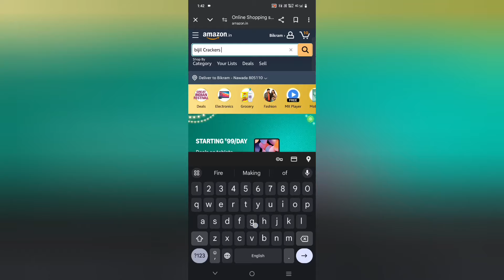Diwali Five Bijli Crackers Gun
Make Diwali gun.
Make Diwali Crackers gun.